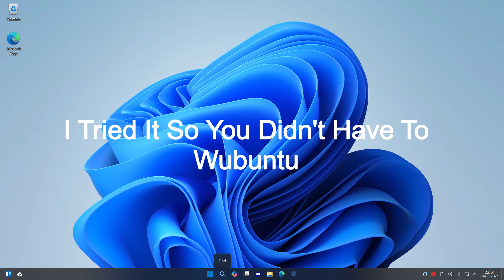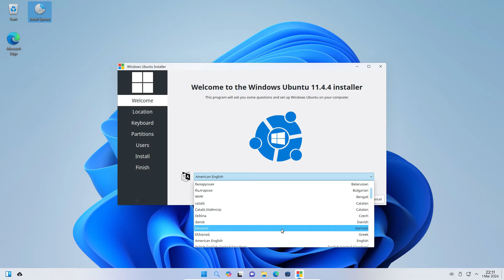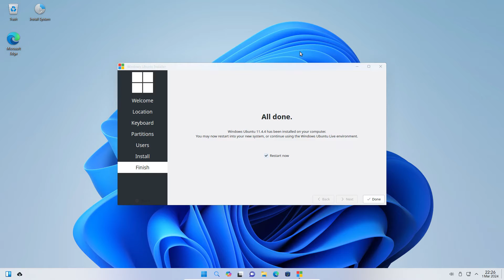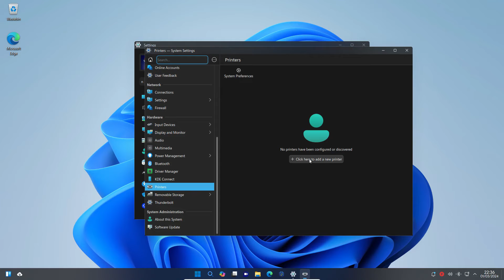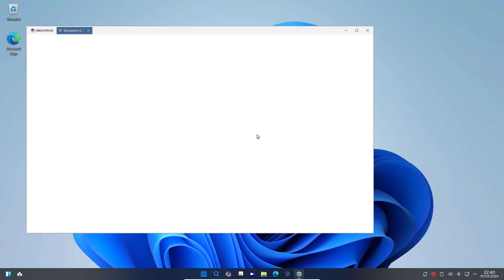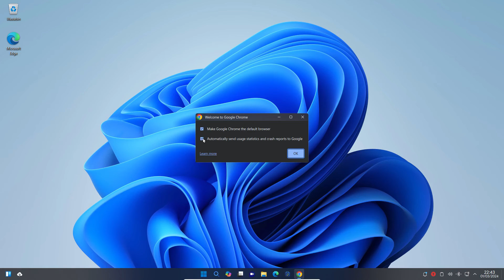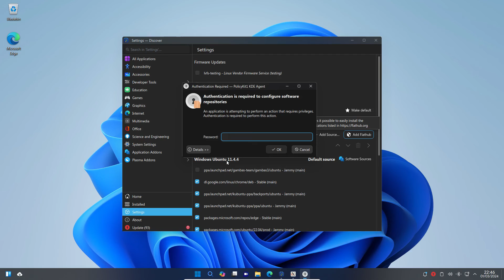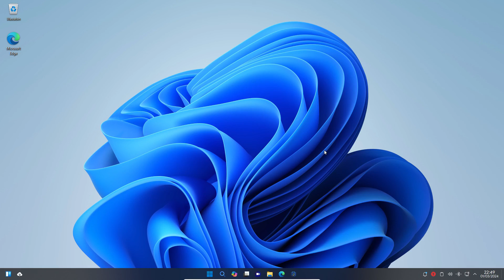I Tried It So You Didn't Have To - Wubuntu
Wubuntu is a Ubuntu based operating system made to look and behave like Windows 11 and comes with many of the Microsoft tools pre-installed including, Teams, Co-pilot and Edge